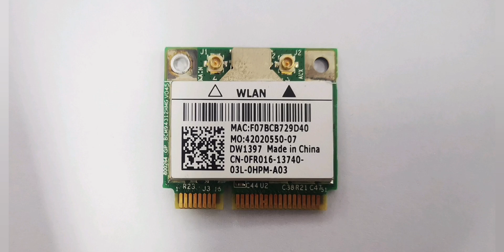Dell Inspiron One 19 All in One Refurbished Parts List @for sale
Dell Inspiron One 19 All in One Desktop PC
Model: W01B

Condition: Refurbished

Parts/SN number:
Power supply - Chicony CPB09-007A (REVA00)/ CN-0H109R-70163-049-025L-A00

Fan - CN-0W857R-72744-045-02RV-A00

CPU Fan - CN-0U939R-72744-04U-024L-A01

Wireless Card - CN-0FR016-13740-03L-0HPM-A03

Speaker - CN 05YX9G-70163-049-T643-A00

Others:
CN-05HP4X-70163-03T-035X-A00
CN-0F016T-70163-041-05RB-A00